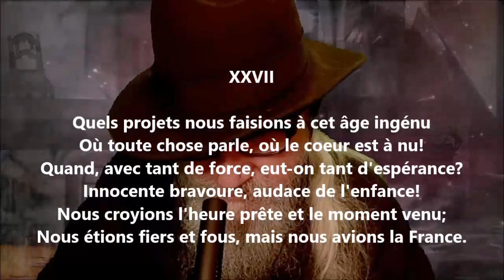Le treize juillet XXVII - Alfred de Musset lu par Yvon Jean